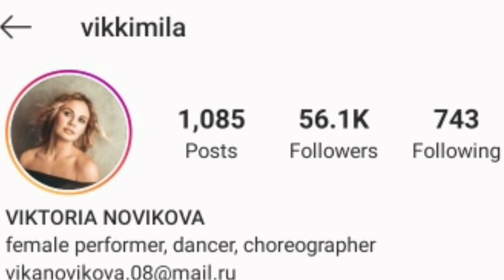Victoria Novikova (123 GO Member) Lifestyle |Biography, Networth, Hobbies, |RW Facts & Profile